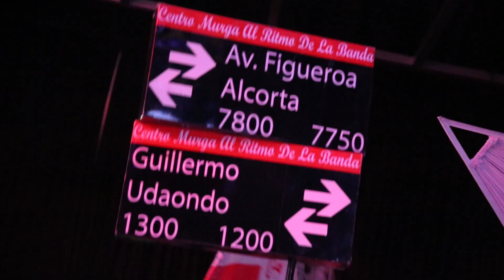5ta Cena Solidaria de Fundación River